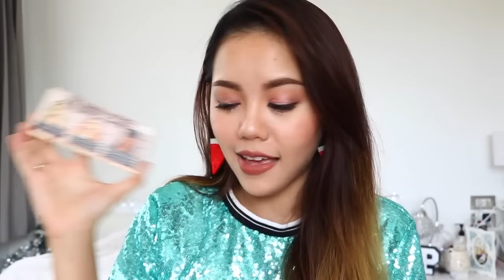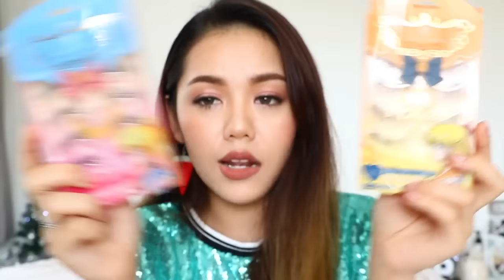FAVORITES Of The Year 2016 ชอบที่สุดในปี 2016 | Wonderpeach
คลิปที่หลายคนรอคอย เครื่องสำอางที่ใช้แล้วชอบตลอด 1 ปีที่ผ่านมานี้
รวบรวมไว้ในคลิปนี้แล้วค๊าาา

รายละเอียดเครื่องสำอางใส่ไว้ให้แล้วนะคะ
ส่วนสถานที่ซื้อ เสิร์ชจาก google เลยค่ะ หลายชิ้นหาซื้อได้ตาม Watson / Boots / Eve and Boy ร้านขายเครื่องสำอางชั้นนำทั้งหลาย

กล้องที่ใช้  Canon 760D เลนส์18-135
ตัดต่อด้วยโปรแกรม  Final Cut Pro

วีดิโอนี้ ไม่ได้รับการสปอนเซอร์นะคะ

ขอบคุณทุกคนที่เข้ามาชมกันค่ะ